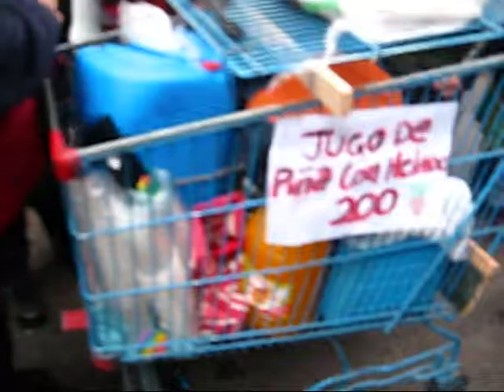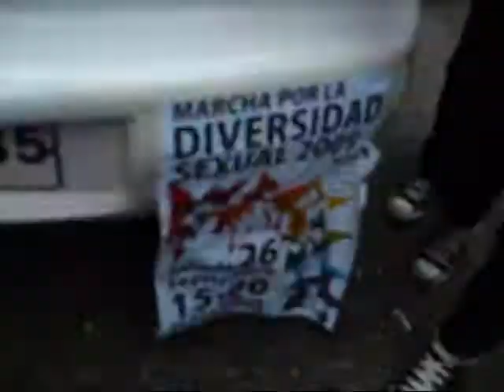LAS LOCAS EN STGO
NADA MAS, ''marcha por la diversidad sexual'' - paseo bulnes santiago de Chile